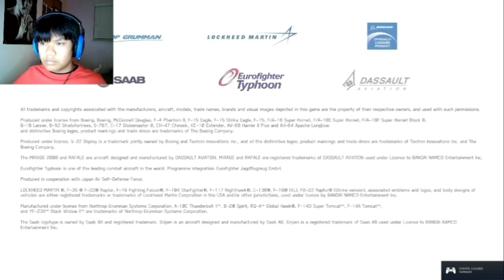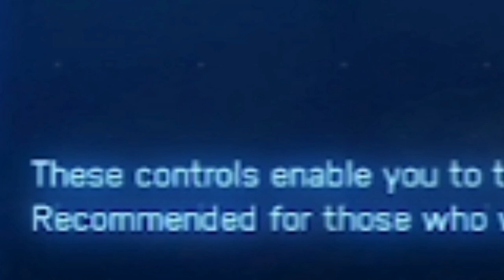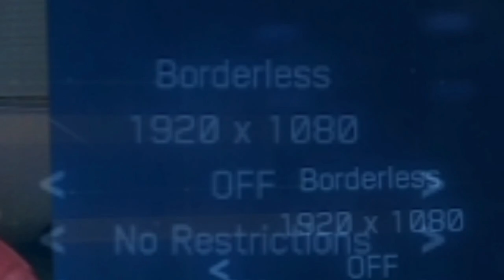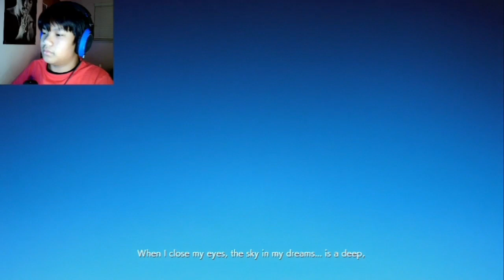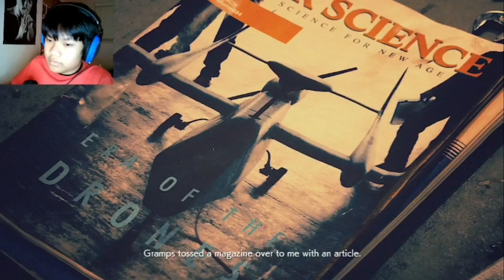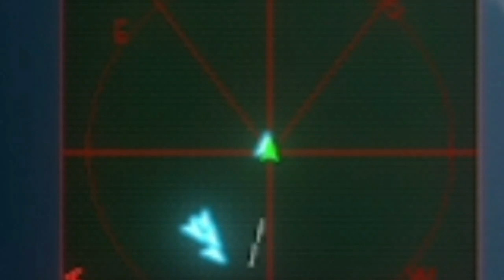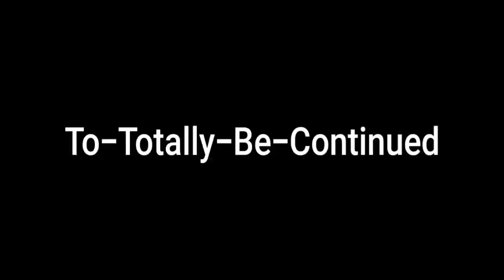Ace Combat 7 : Skies Unknown "Let's Flight!" | Part 1 : Taking It To The Skies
Today. I play the beloved Ace Combat series, and by God it is a masterpiece. The Soundtrack, Gameplay, and Stories are soon amazing and get me hooked. In this Series, we start of with AC7 : Skies Unknown. Because it's the most accessible one!

Get Ace Combat 7 On Steam!